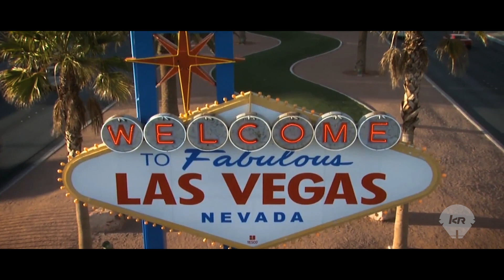The $10 Million Dollar Bet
Assistant Secretary of the Air Force for Acquisition, Technology and Logistics, Dr. Will Roper talks about the $10 Million dollar bet he made that shaped his career and his opinion on risk versus failure.

Dr. Roper is responsible for and oversees Air Force research, development and acquisition activities totaling an annual budget in excess of $60 billion for more than 550 acquisition programs. In this position, Dr. Roper serves as the principal adviser to the Secretary and Chief of Staff of the Air Force for research and development, test, production and modernization efforts within the Air Force.